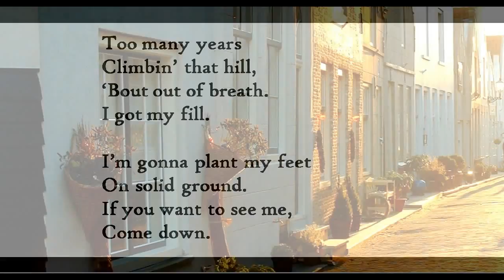"Down Where I Am," by Langston Hughes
poem--from The Panther and the Lash (Knopf)--image of street from keywordpicture.com, image of Hughes from the cover of The Ways of White Folks, by Langston Hughes (Knopf)--both books are still in print.